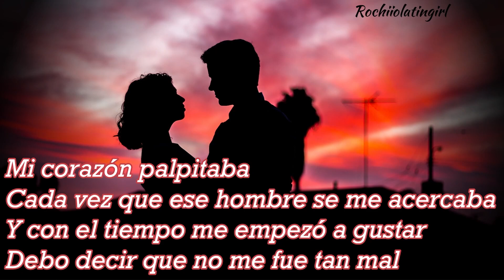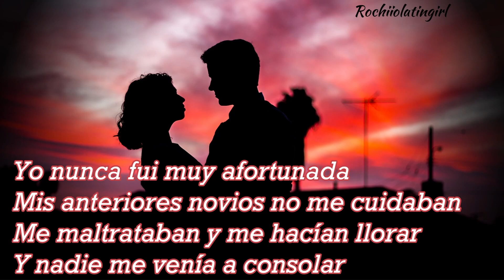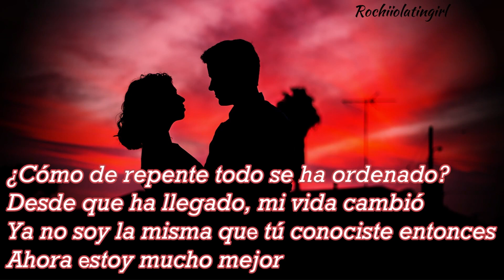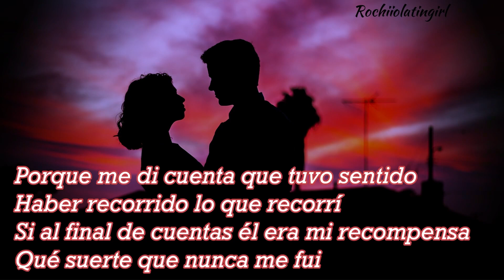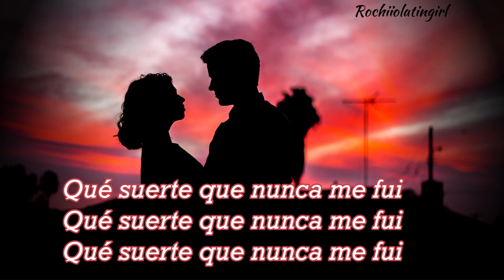Miranda!, Francisca Valenzuela - Enamorada || LETRA | LYRICS (Versión 2023)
_____Video Oficial_____